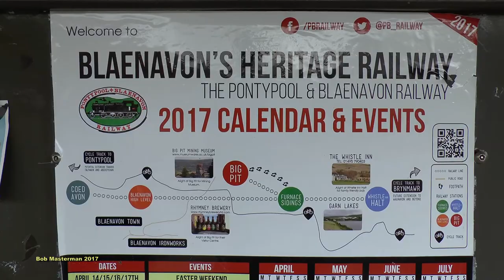Pontypool & Blaenavon Railway Easter Weekend 2017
High up in the Welsh Mountains of South Wales on a windy but bright day, I made a short visit to the P&BR to capture the  Railway's superb Austerity Mech Navvies Ltd working this steeply graded line. My apologies for unstable images at times, all footage was hand hels, and the strong winds resulted in some shaking. The Railway will be open on Sunday 16th and Easter Monday 17th April 2017.